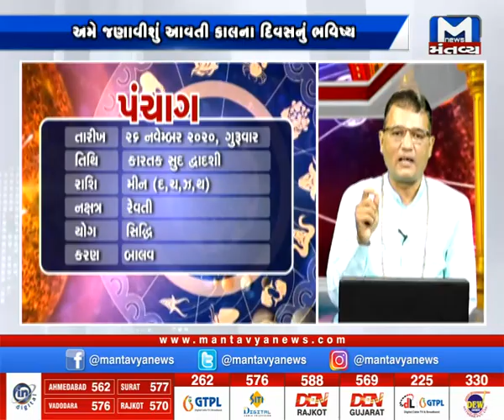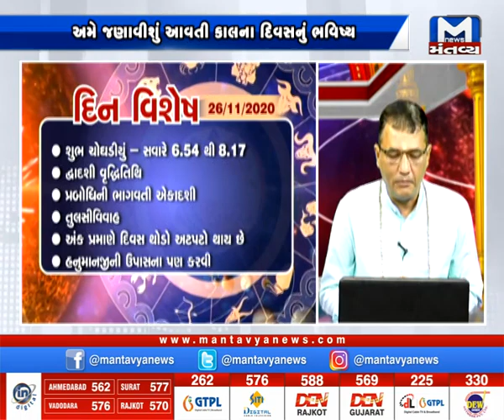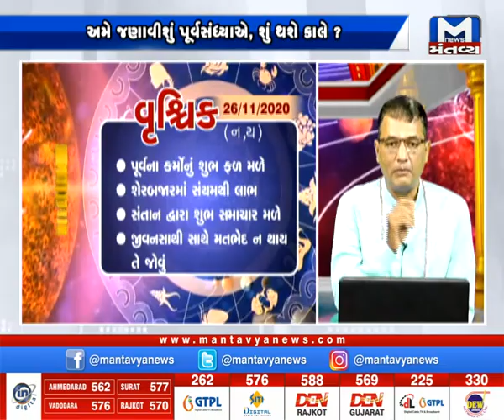કાલનો દિવસ કેવો? (26/11/2020)